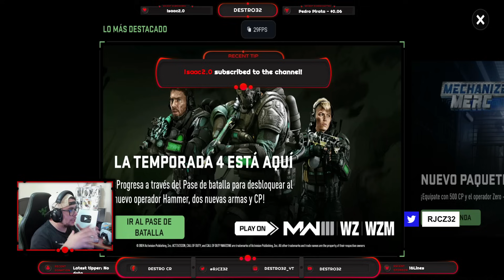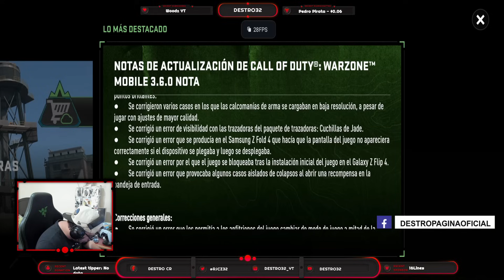YA DISPONIBLE LA MEGA ACTUALIZACION DE WARZONE MOBILE | NUEVA OPCION DE GRAFICOS Y MAS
NUEVO VIDEO!  NOTICIAS OFICIALES DE WARZONE MOBILE!